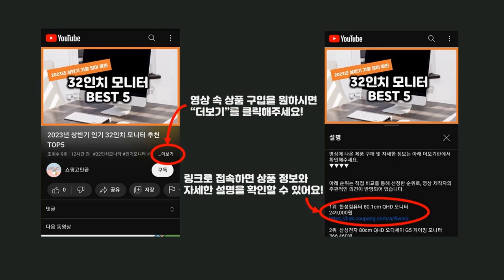2023년 가성비 아령 추천 TOP5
2023년 가성비 아령 추천 TOP5을 소개합니다.

♥5위   코멧 클래식 논슬립 아령 2kg  [  14,340원  ]

♥4위   코멧 클래식 논슬립 아령 3kg  [  19,250원  ]

♥3위   코멧 스포츠 육각 덤벨 아령 블랙  [  14,180원  ]

♥2위   이고진 프리미엄 조립 아령 덤벨 세트 블랙  [  39,800원  ]

♥1위   이고진 블랙육각 덤벨 아령  [  17,700원  ]